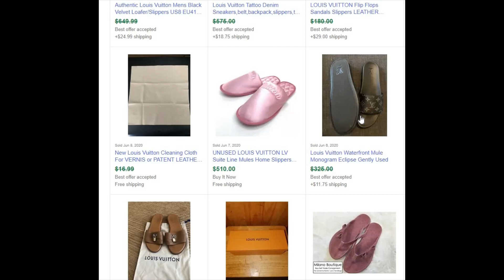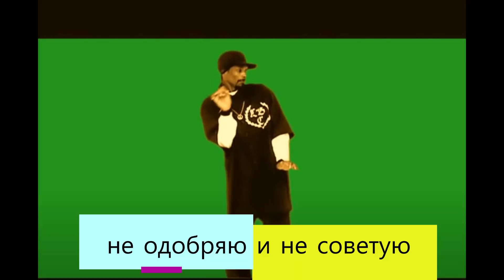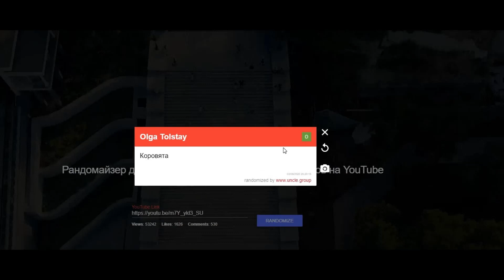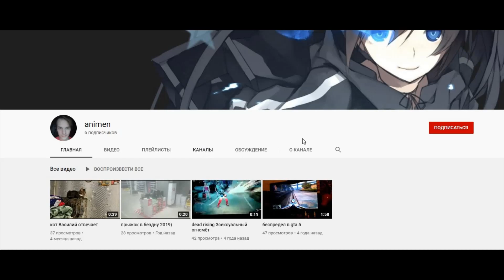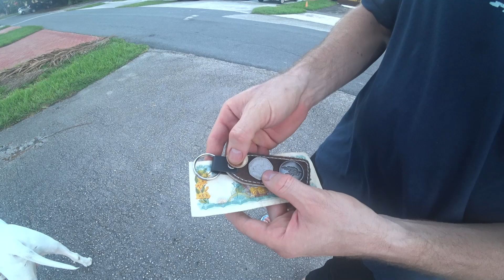Купили сторадж за $10!!! Да там одни тапки $300 стоят!!!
Приветствую вас на канале где разбор контейнеров это Хобби а не работа. У нас новые находки и мы приглашаем вас их разобрать.
Тому кто угадает сколько мы с него заработали Приз!!!